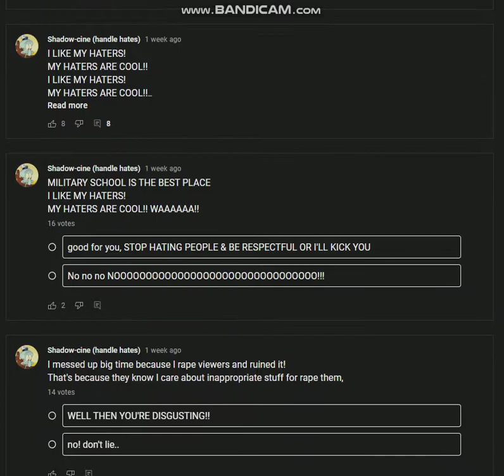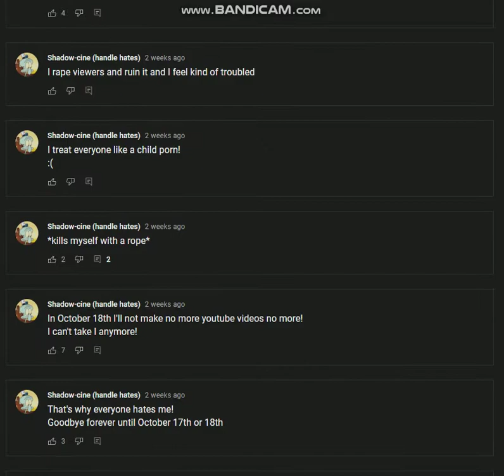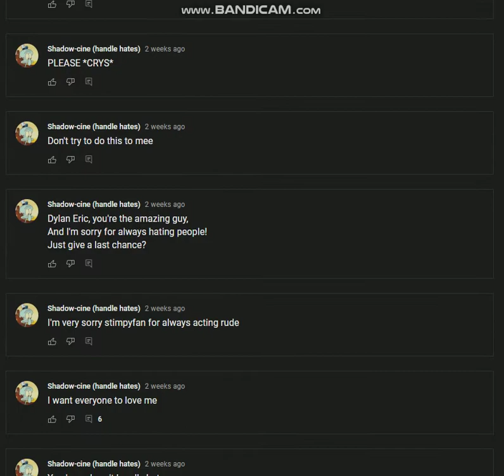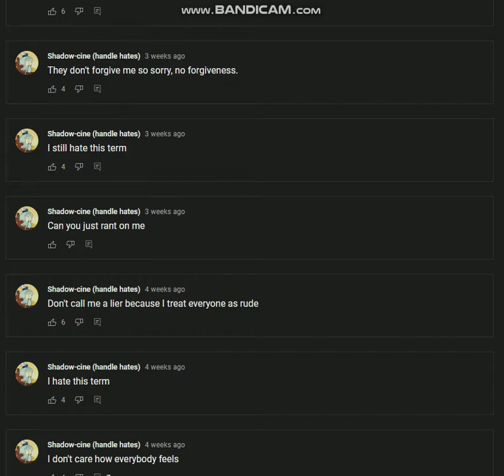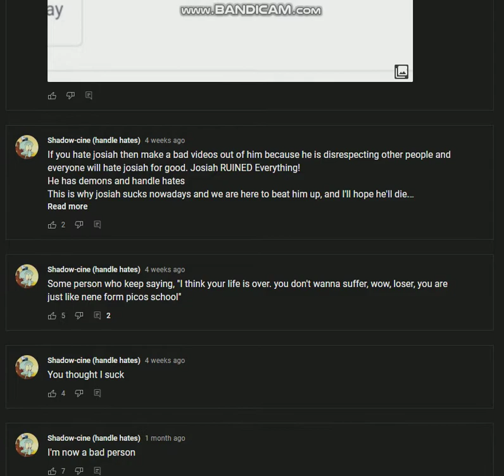Shadow-Cine Calm Down! (Warning:Contains Sui**de Thoughts.)